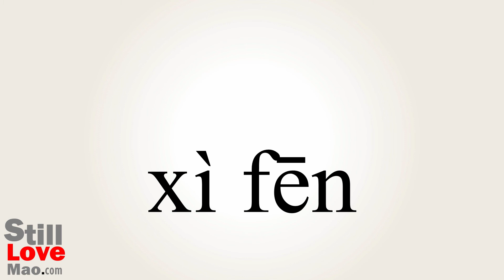How to Say Subdivided in Chinese